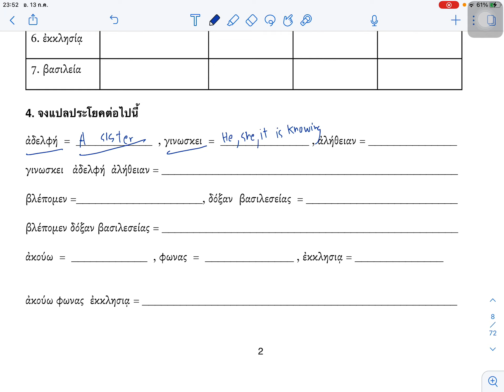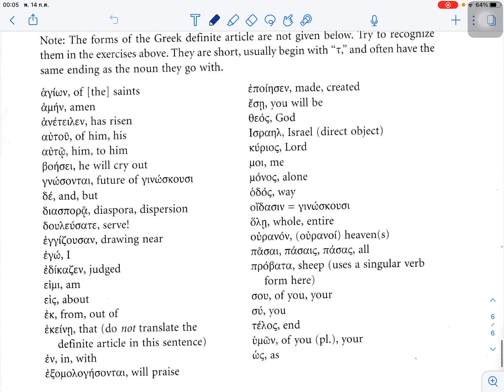เจาะตื้นกรีก EP11 | โชว์ความมึนๆงงๆ(ของตัวเอง) กับ Practice 3 (ข้อ 4ใหญ่) ในแบบฝึกหัด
พาทำแบบฝึกหัด + โชว์ความมึนเนื่องจากทำคลิปตอนเที่ยงคืน555